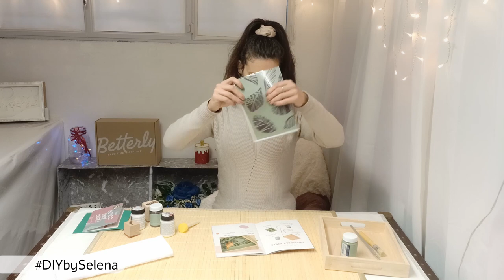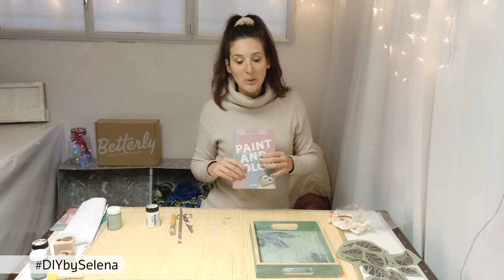COME IMPARARE A DECORARE GLI OGGETTI CON IL DECOUPAGE E ALTRE TECNICHE - PAINT&COLOR UNBOXING